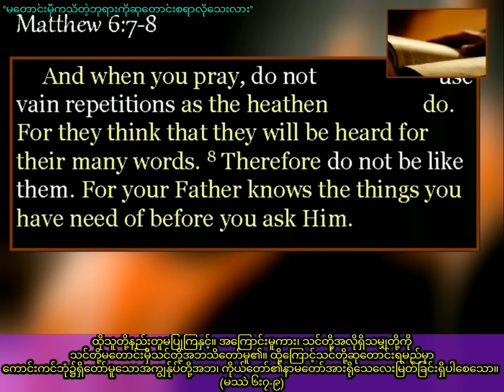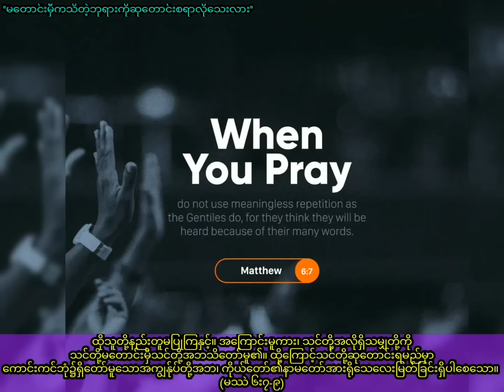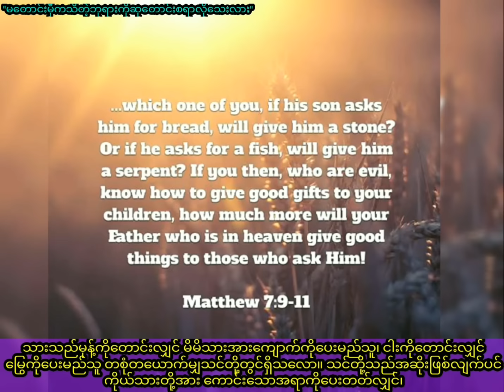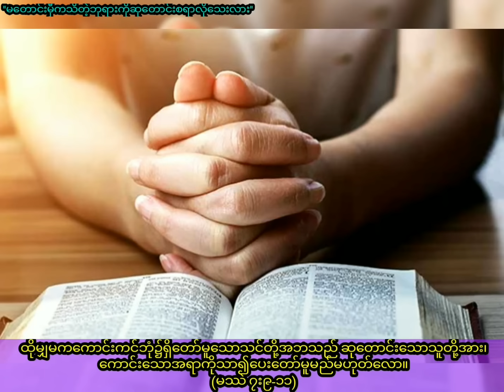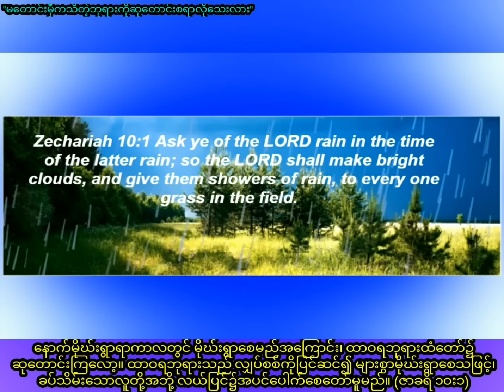''မတောင်းမှီကသိတဲ့ဘုရားကိုဆုတောင်းစရာလိုသေးလား'' / Saya Myat Nay / 24.6.2022